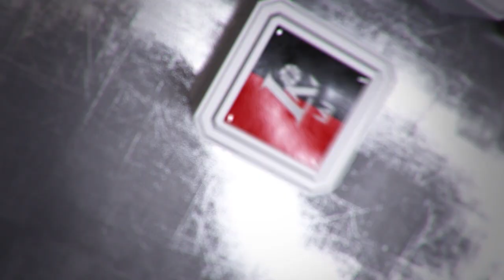Rungtynių apžvalga: Alytaus „Dzūkija" – Utenos „Juventus" [2017-02-26]